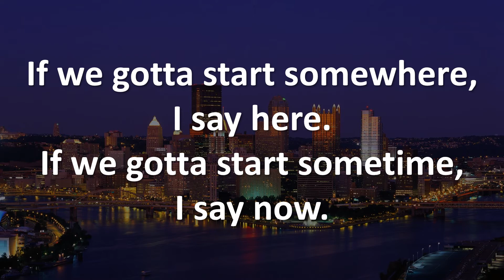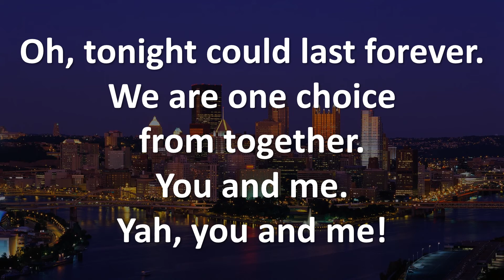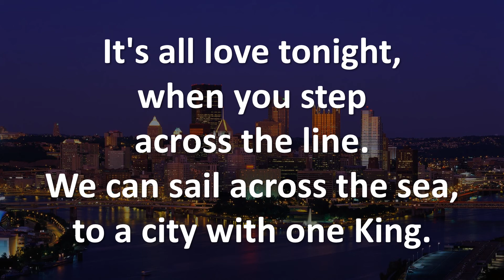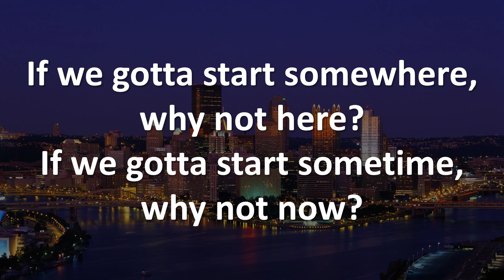City On Our Knees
This song has a powerful message and was written by Toby Mac in 2010.  It  was nominated for a Grammy Award for Best Gospel Song.  We love to sing it in a much different style than Toby, and we hope you'll be blessed by this arrangement.

Musicians:  B.J. Collins - keyboard & vocals...  Bo Collins - bass...  Joe Boward - saxophone...  Keith Moorhouse - drums.